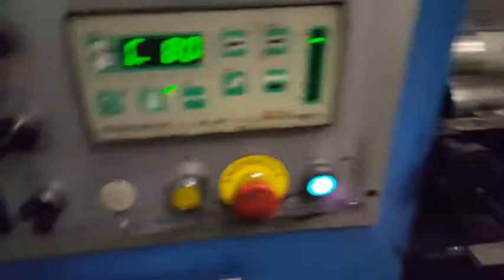For Sale....Cooper Miniflex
For sale. 1 colour label press.